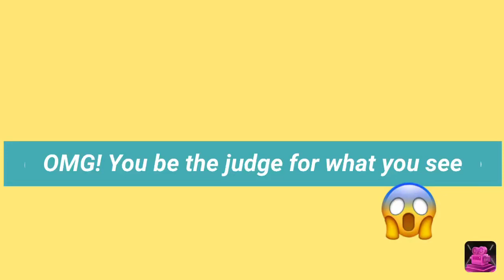Clouds form in to something